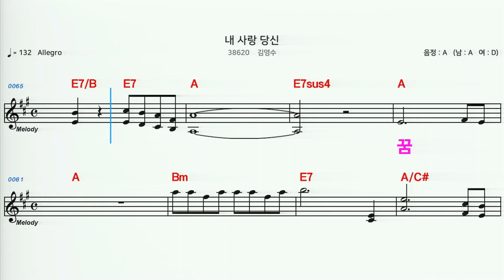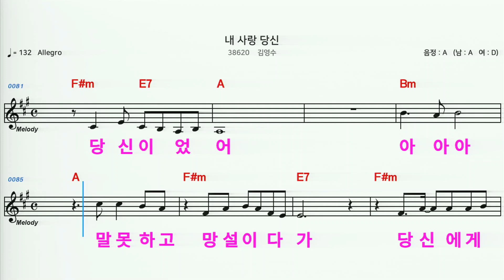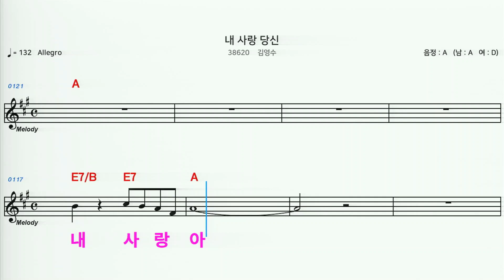(MR) 38620 내사랑당신 - 김영수